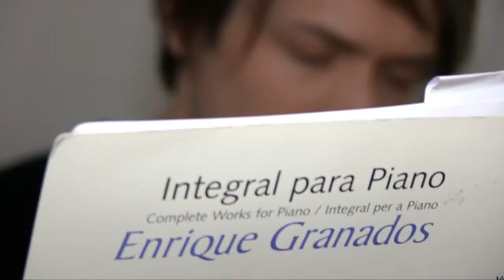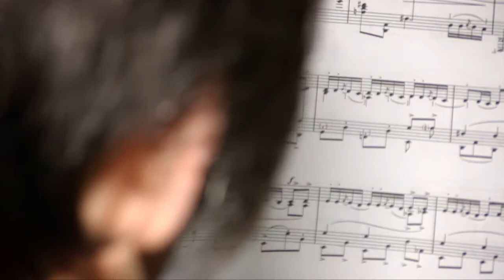Guillaume Coppola : Enrique Granados - Danzas espanolas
Artiste : Guillaume Coppola
Titre : Danzas espanolas
Genre : Piano
- ClassicalExperience - (Re)Discover the best classical music - ClassicalExperience is your channel for all the best classical music where you can experience classical music in high quality audio. - ClassicalExperience